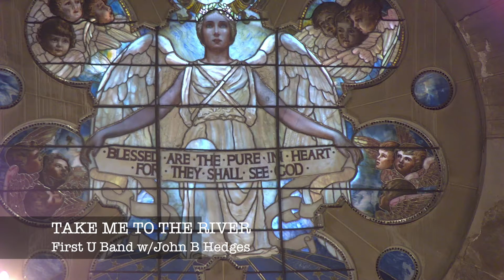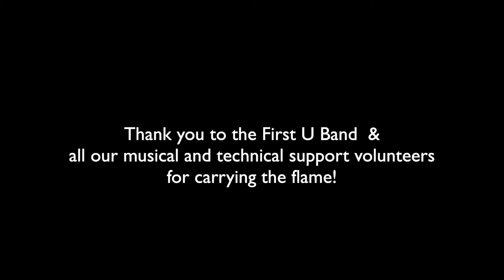Take Me to the River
First U Band with John B Hedges covers "Take me to the River" by Al Green